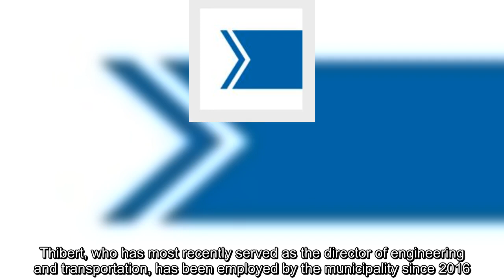Search for new Chatham-Kent CAO is on